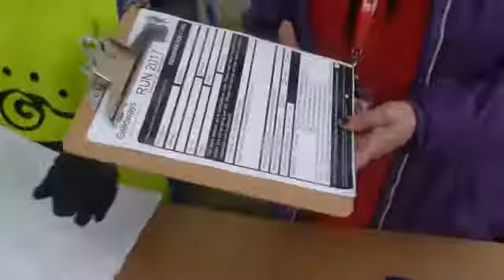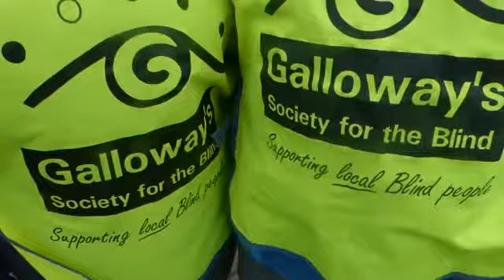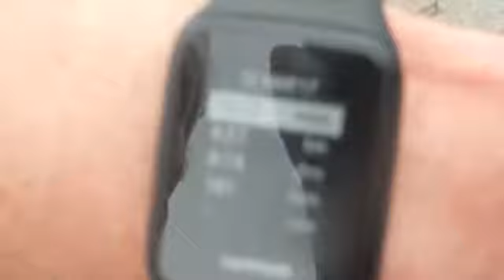GALLOWAY'S 5km Run on Morecambe Promenade by the seaside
Galloway's 5km Run on Morecambe Promenade.